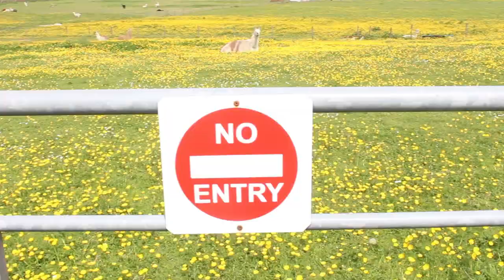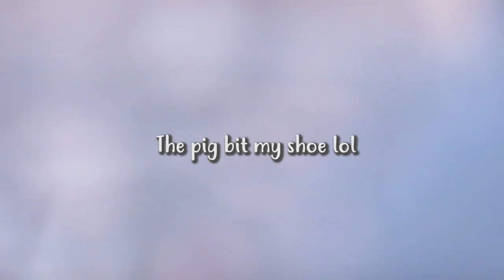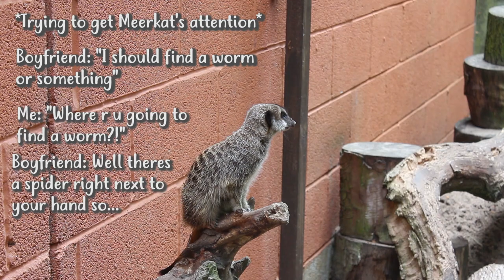🌾 ALPACA FARM & a pig bit my shoe 🌾 VLOG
🌾 Something a bit different today, I went to an Alpaca farm over the weekend and decided to film it! Let me know if you'd like me to upload more videos like this! 🌾

🐭 | INFO | 🐭

Follow my rats on instagram: @bogglebuddies

 • Balmoral – Peyrui...